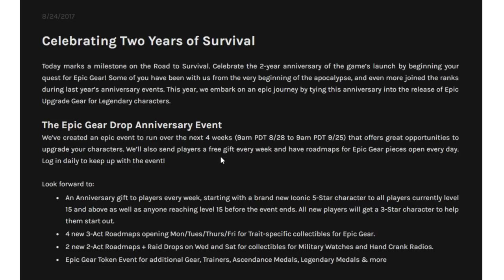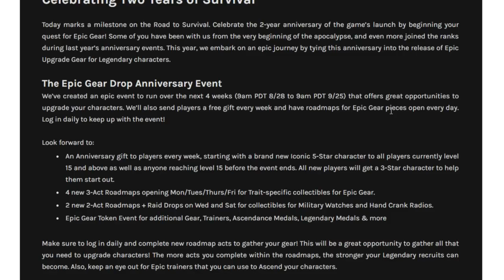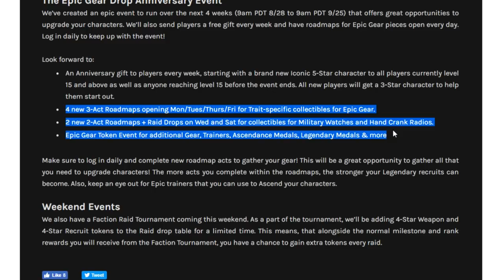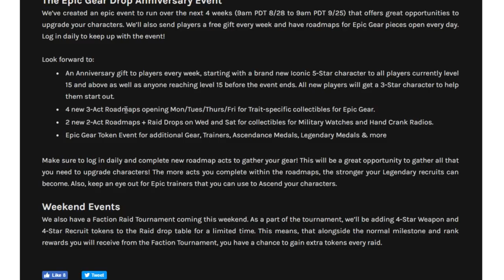TWD RTS: Anniversary Event Announced - The Walking Dead: Road to Survival